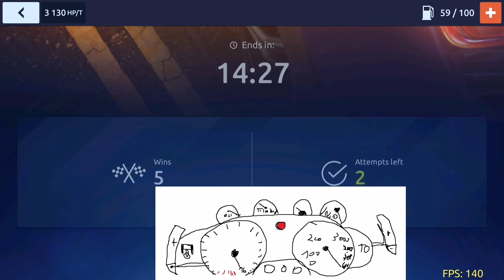Един забавен R swap турнир с @Yordanoww869 Drag Racing Streets